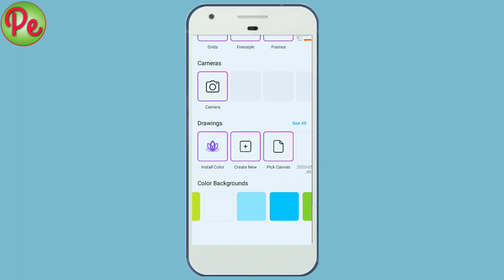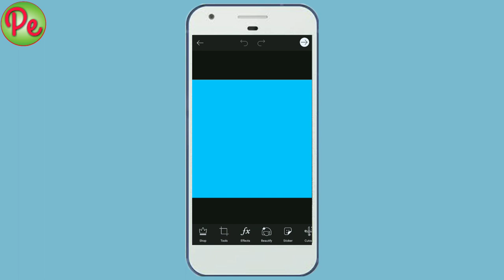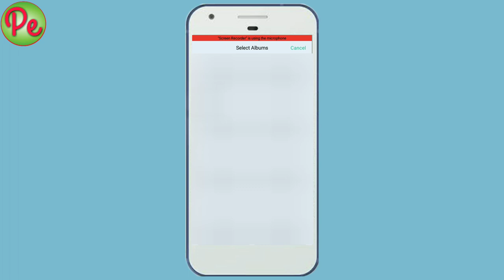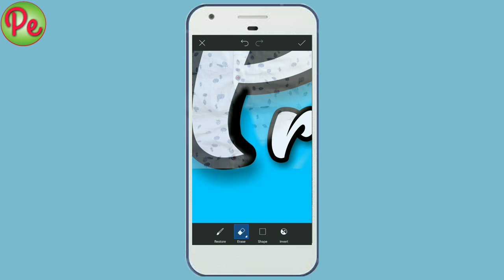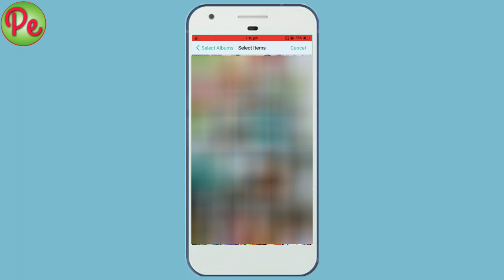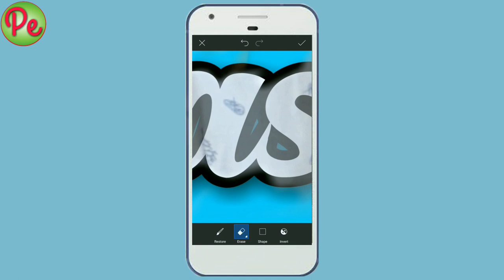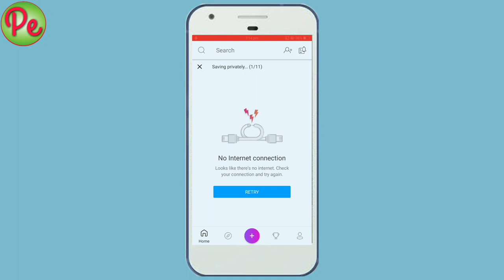PicsArt letter portrait photo editing in telugu | name portrait editing